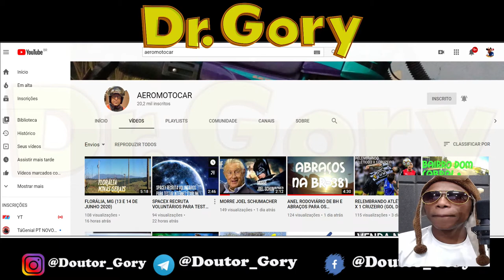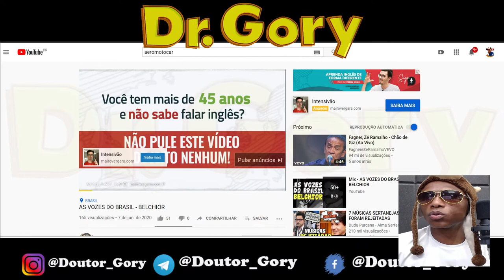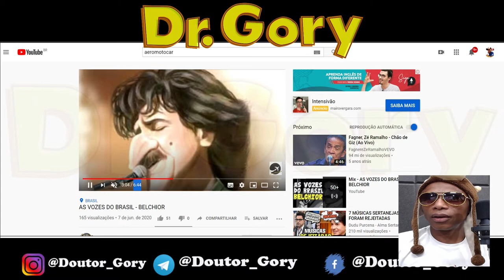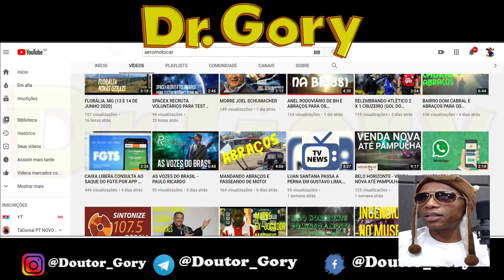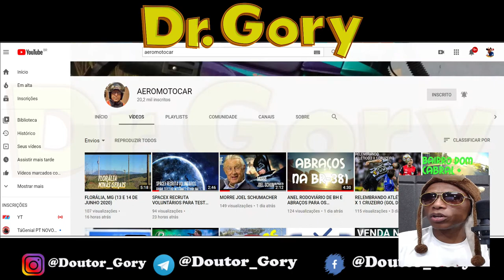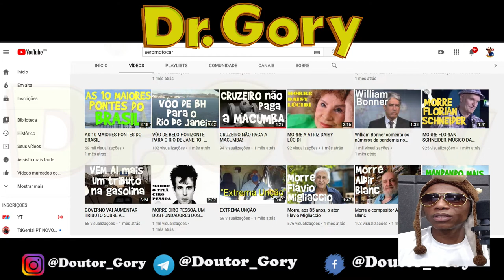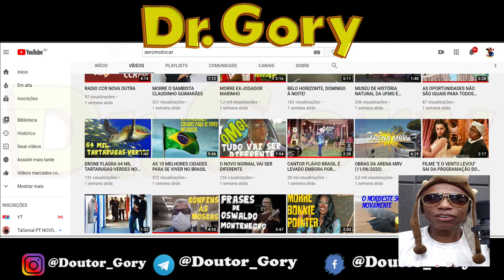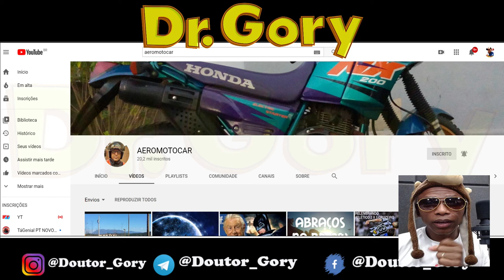Dicas de Canal do @Doutor Gory 002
Dicas de Canal do @Doutor Gory 002 no Vídeo de hoje trago a vocês uma dica de uma canal que eu gosto muito. Espero que vocês possam fazer uma visita e que gostem também desse cara que é muito gente boa com vocês o Canal Aeromotocar.

Fecbook: @Doutor_Gory

Remessas:
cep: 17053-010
Bauru - SP

Colaborações;
Caixa Econômica Federal
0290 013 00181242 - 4